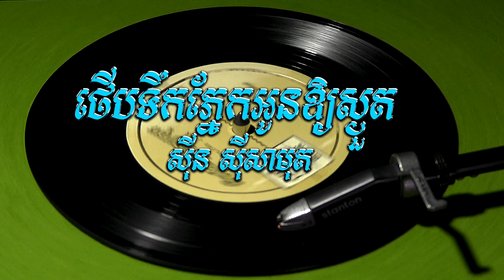ថើបទឹកភ្នែកអូនឱ្យស្ងួត,​ ស៊ីន ស៊ីសាមុត (អូឡាំពិក OLYMPIC 8009 B)